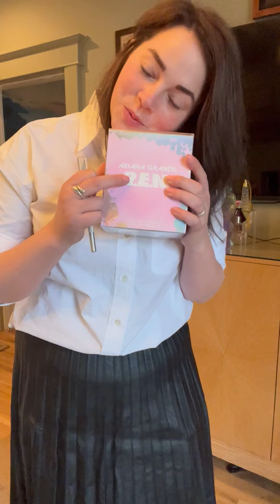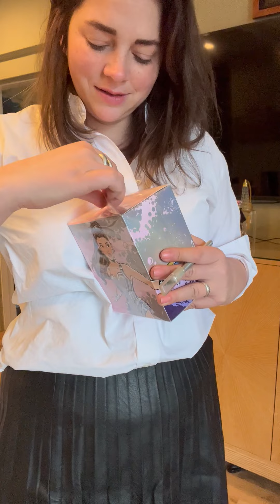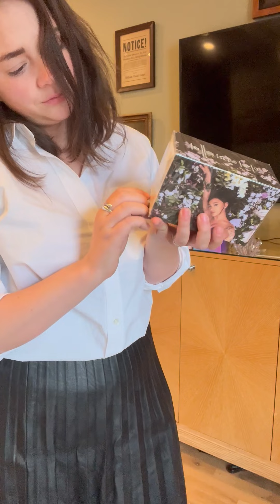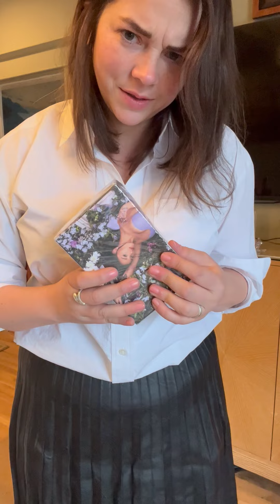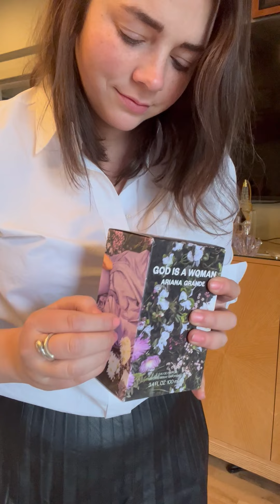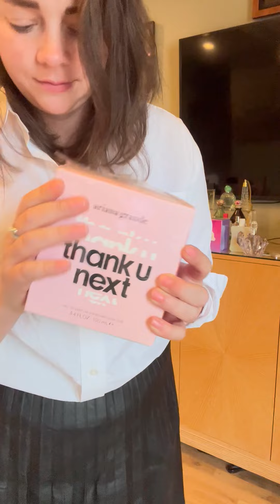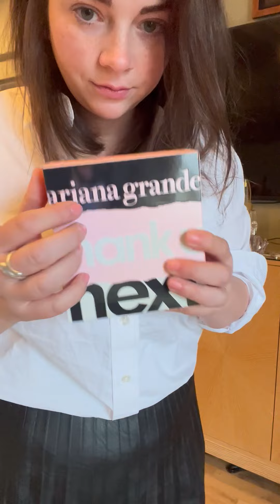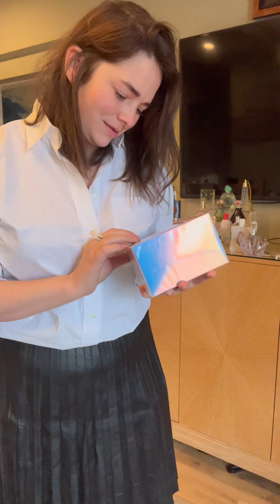ASMR Unboxing Perfumes in Gold Louboutin Heels and Leather Skirt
Support me:
Etsy Store
Amazon Wish List